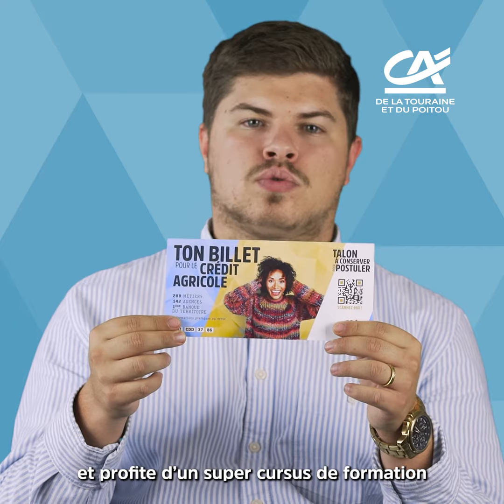Théo - Conseiller commercial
Découvrez le portrait authentique et décalé de Théo, conseiller commercial au Crédit Agricole de la Touraine et du Poitou.